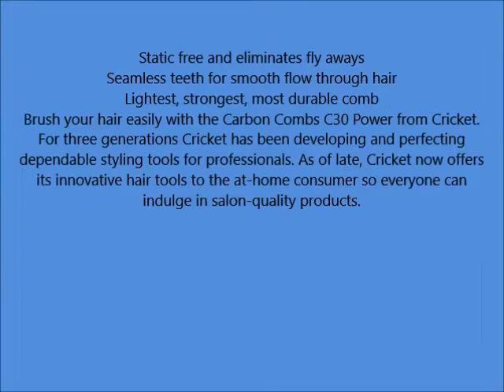Cricket Carbon Combs C30 Power